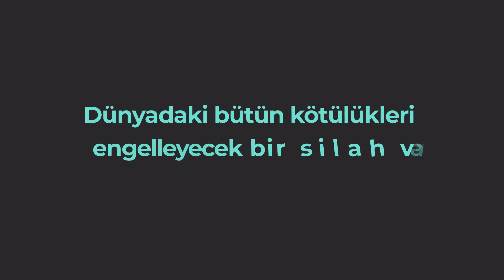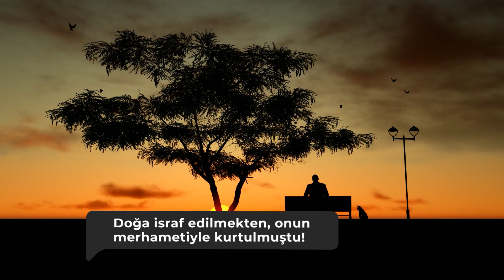Dünyadaki Bütün Kötülükleri Engelleyecek Bir Silah Var - Nasıl Yani?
Çocukları, kadınları, bütün insanlığı, hayvanları ve doğayı...
Bütün kötülüklerden tek bir silahla koruyabiliriz...
Merhametle!